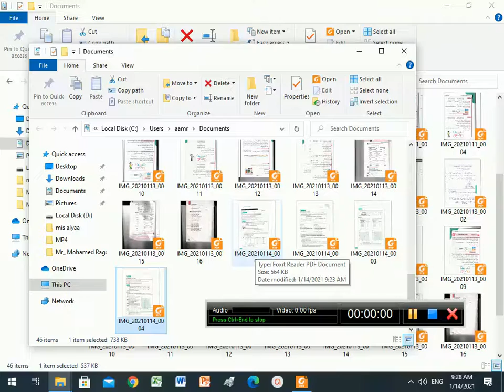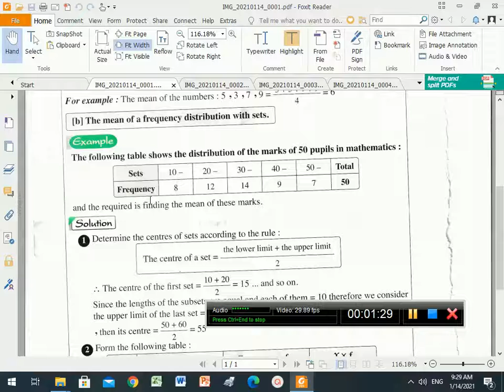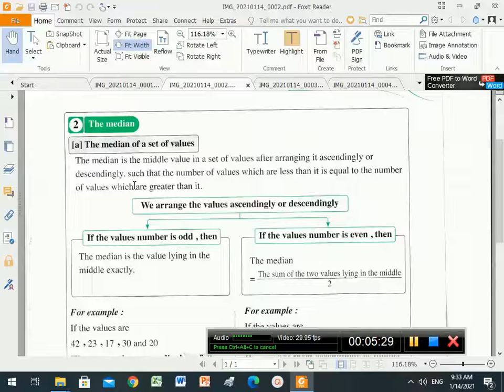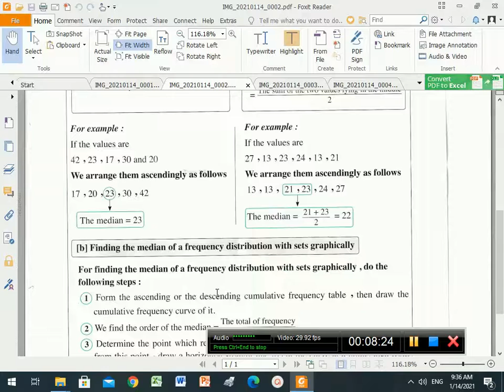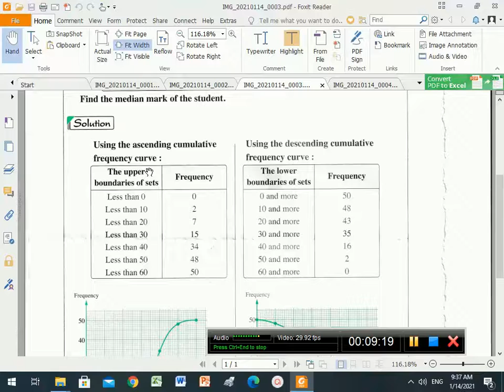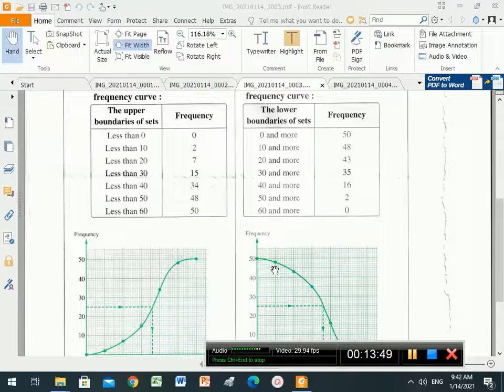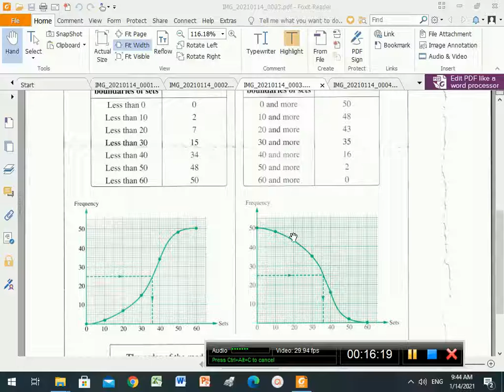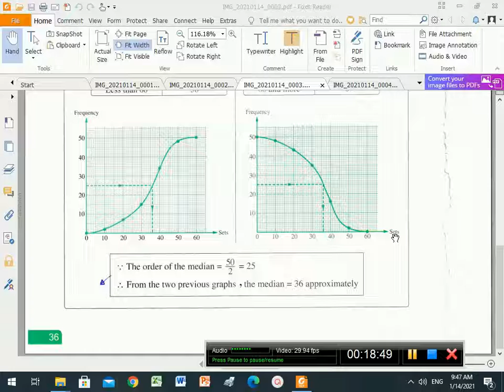Mr Mohamed Ragab Statististics 2 nd Prep